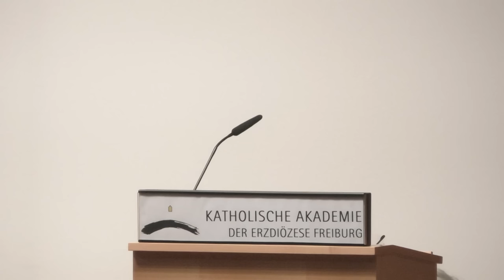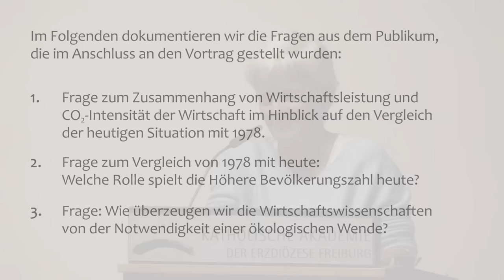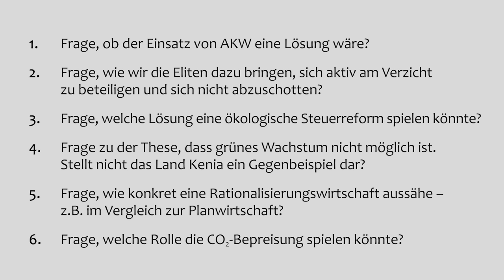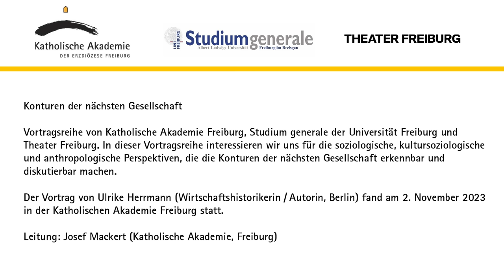Eine Welt ohne Wachstum - Vortrag von Ulrike Herrmann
Inzwischen wollen alle Parteien das Klima schützen. Strittig ist allerdings weiterhin, wie die konkreten Schritte und Maßnahmen aussehen sollen. Die meisten Politiker*innen, aber auch Ökonom*innen halten noch immer an der Illusion vom »grünen Wachstum« fest. Tatsächlich ist jedoch »grünes Schrumpfen« nötig, wenn wir die Erde nicht zugrunde richten wollen.

Die Reihe „Konturen der nächsten Gesellschaft“ ist eine Kooperation mit Studium generale der Universität Freiburg und Theater Freiburg.

Der Vortrag von Ulrike Herrmann war zugleich Teil einer Tagung »Tun und Lassen«, die sich mit dem Thema »Verzicht« beschäftigt.

Referentin: Ulrike Herrmann (Wirtschaftshistorikerin/ Autorin, Berlin)
Studienleiter: Josef Mackert